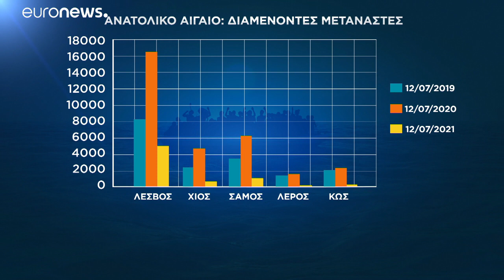Μεταναστευτικό/Προσφυγικό: Σε χαμηλό ετών οι διαμένοντες αιτούντες άσυλο στα νησιά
Κάτω από 5.000 οι διαμένοντες στη Λέσβο για πρώτη φορά εδώ και χρόνια.